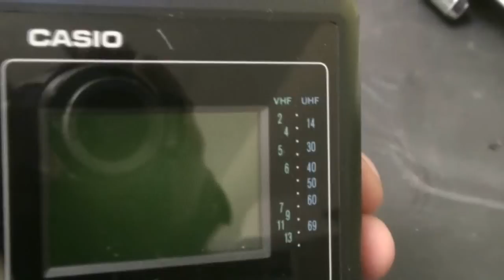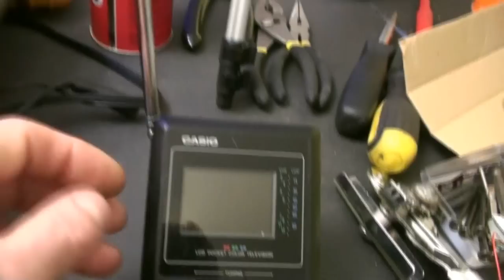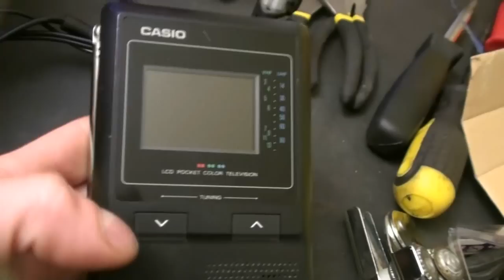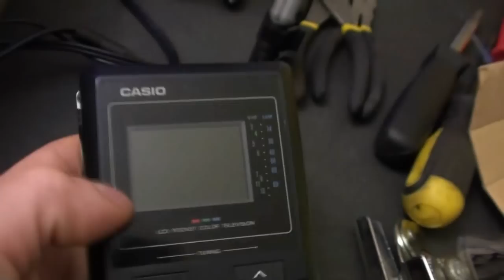Casio TV430 Pocket Television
A quick overview of a Casio TV430 color LCD pocket television